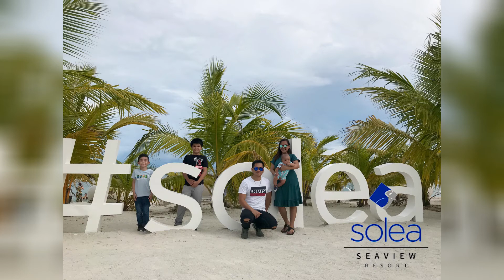SOLEA Mactan Island Resort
Nixelle at 5months- May 15, 2021